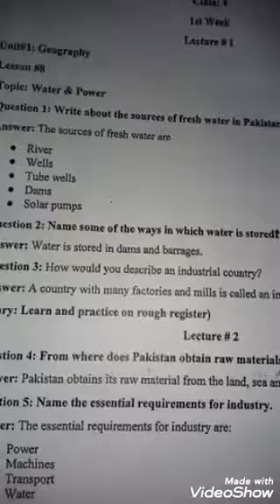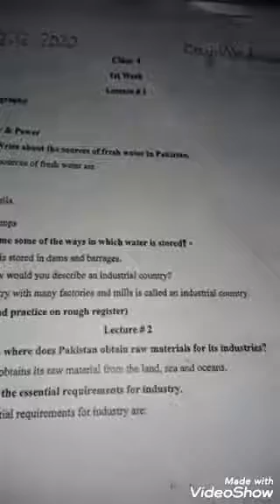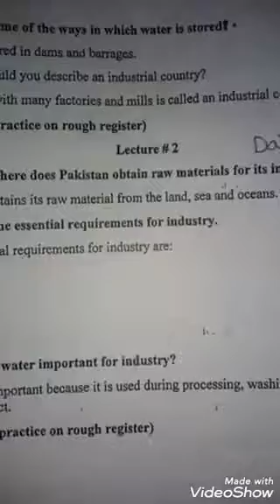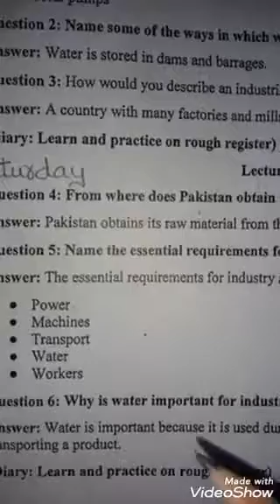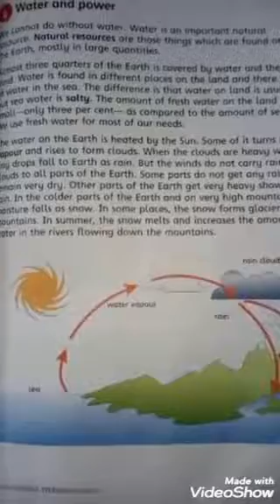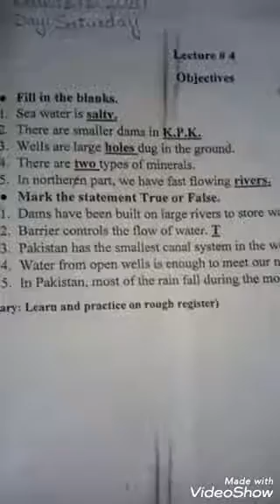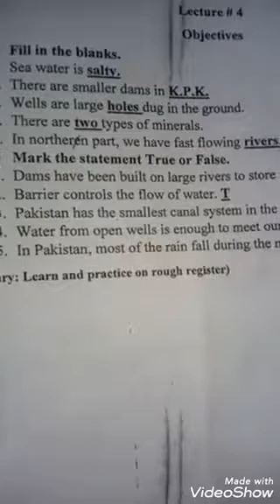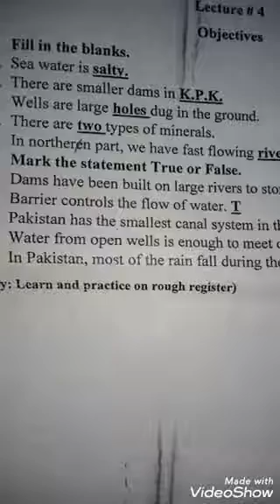Sst.. Class 4.. Lec 9.. Jan 6, 2021